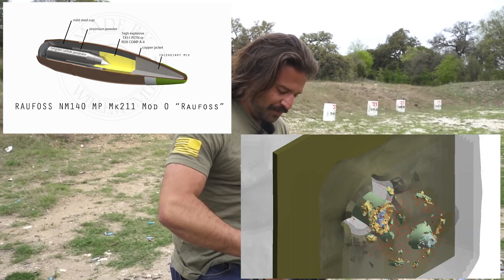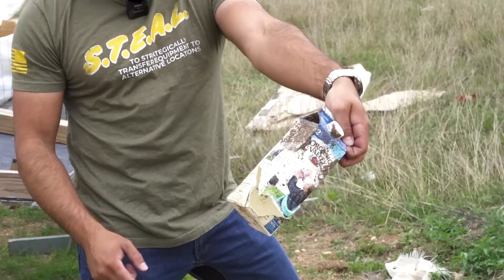Тестируем Самый Мощный Пистолет В Мире // Brandon Herrera на Русском Языке